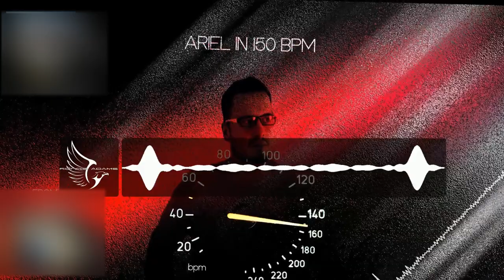Ronnie Adams - Ariel In 150 BPM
Hardstyle
Długo mnie tu nie było, ale nadrabiam zaległości powoli. Kanał został sprzątnięty od 3 letniego kurzu mocnym na wejściu hardstyle jakim jest mój wytwór 'Ariel In 150 BPM'.